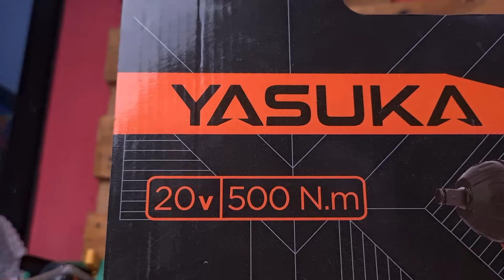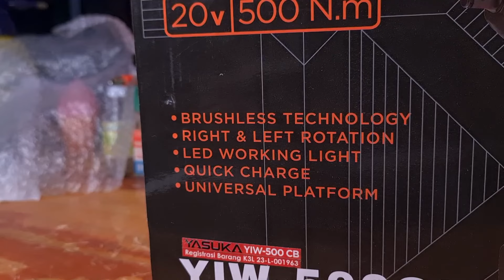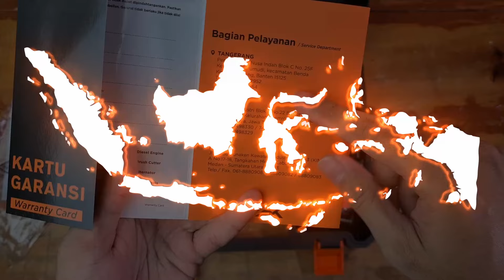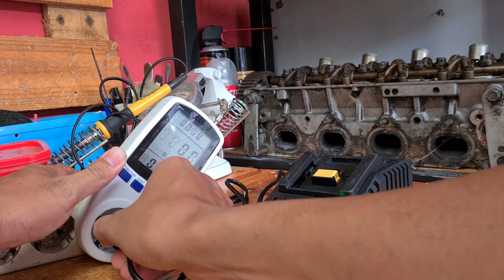Cordless Brushless Impact Wrench Yasuka YIW 500CB - Cocok Untuk Kerja Berat !!!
Yaaaapppppp, setelah kemarin adiknya (YIW 300CB) release. Akhirnya YASUKA merilis kembali Impact Wrench nirkabel untuk segmen kerja berat. Ini betul-betul bikin rivalnya semakin ketar-ketir gaeesss. Yasuka dapat dibilang sukses dengan produk cordlessnya, segudang fitur, performa juara, build quality sngat baik, finishing rapih, bahkan baterainya memegang mahkota baterai LXT terbaik.

Impact Wrench ini diberi kode YIW-500CB memiliki kapasitas 500Nm yang mana telah dipersenjatai dengan motor Brushless yang mampu menyemburkan tenaga super melimpah, dengan desain yang kekar dan reversibelnya yang solid.

Yang mengagumkan adalah baterai yang diberikan oleh YASUKA ini punya kapasitas 4Ah yang mana ini akan memberikan supply tenaga yang sempurna. Charging systemnya juga memiliki pin khusus untuk mengontrol FAST CHARGING hingga 65watt, bahkan dalam pengujian mampu meluap hingg 74watt. Dan benar saja, baterai YASUKA ini menyandang gelar BATERAI LXT TERBAIK saat ini.

Apalagi yang perlu kita komentari ??

Berikut link pembelian :
BRUSHLESS CORDLESS IMPACT WRENCH YASUKA YIW-500 CB | IMPACT BUKA BAUT :